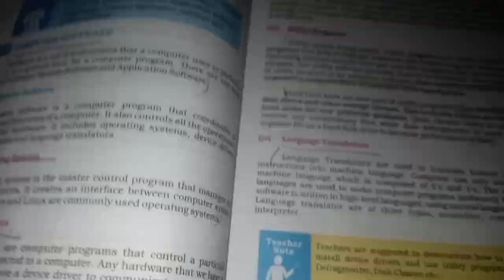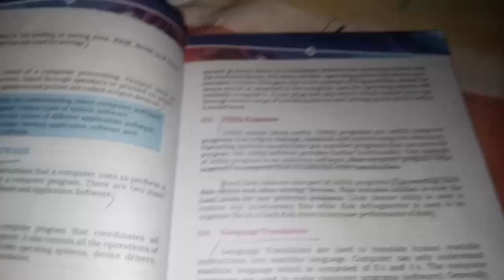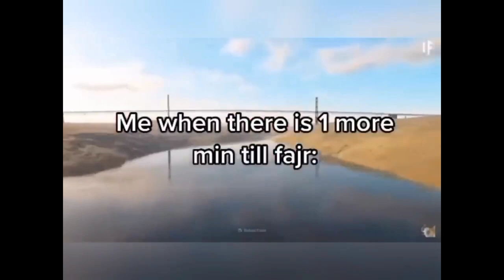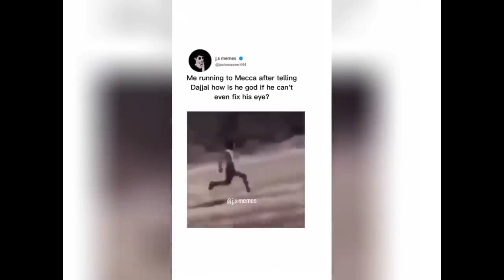My Ramadan Routine(Muhammad Bilal)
Assalamualikum Piyare Bhaiyon❤️
Or In sha Allah ab se achi achi videos anne lag jaiengi to active rehna
Ap sab ko hamari taraf se
Ramadan Mubarak ❤️❤️